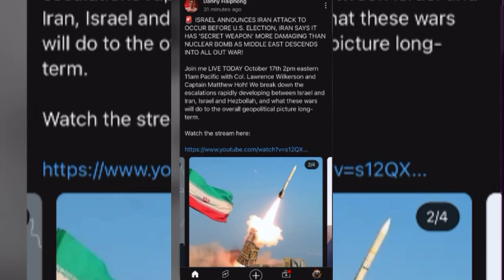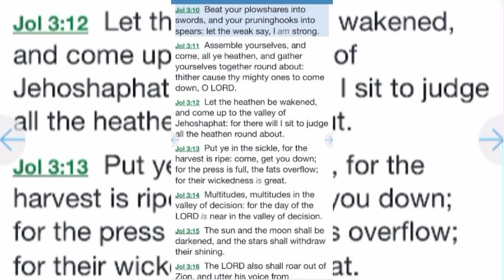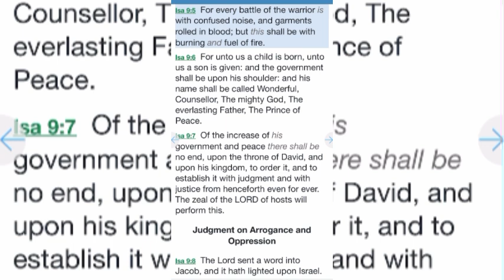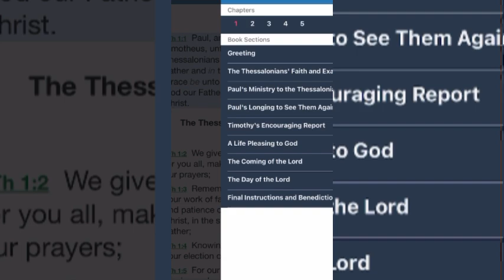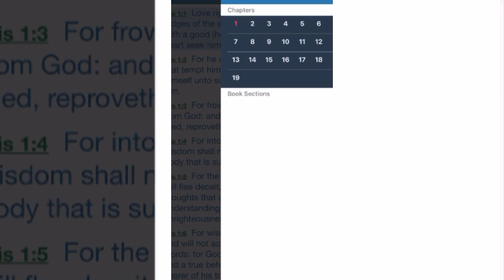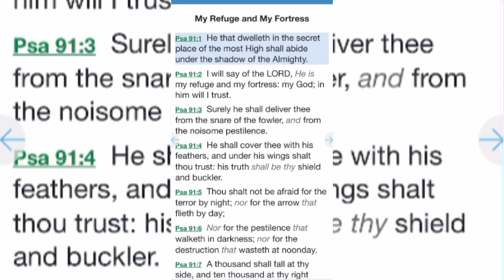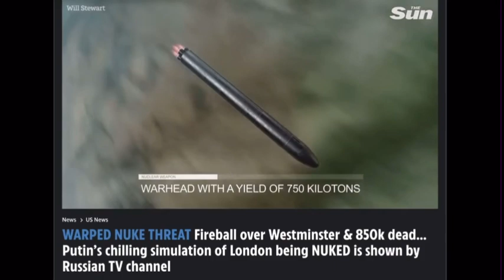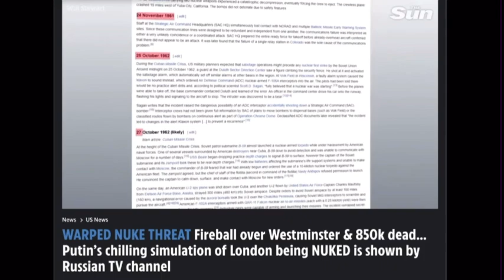All Out War